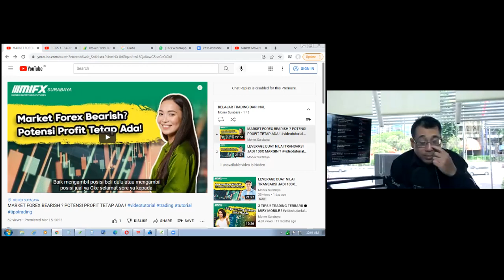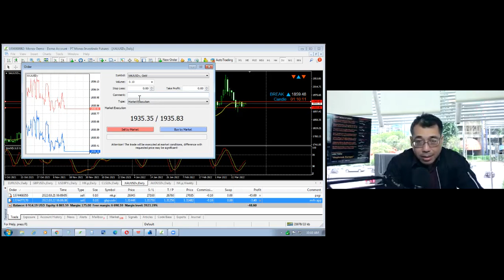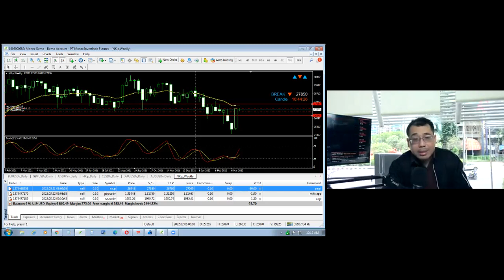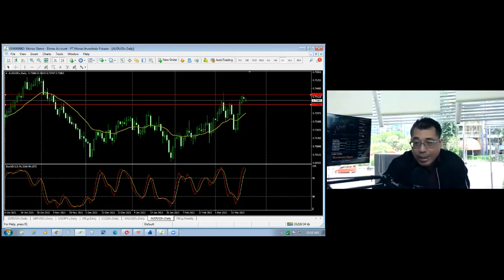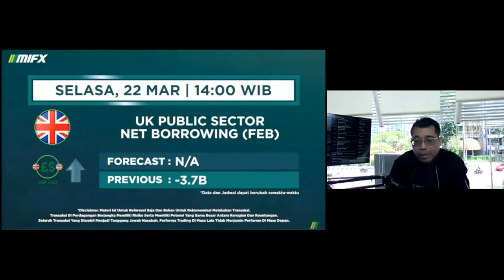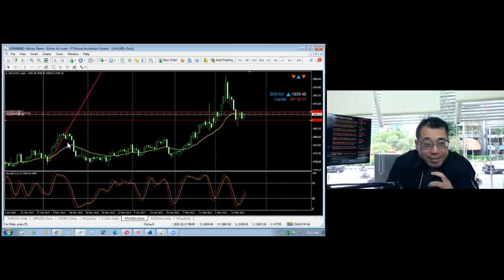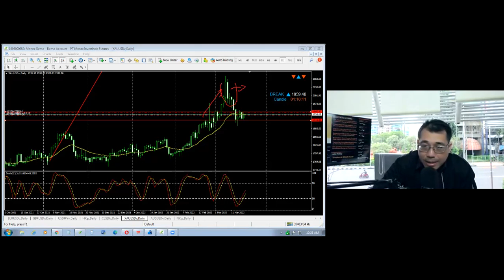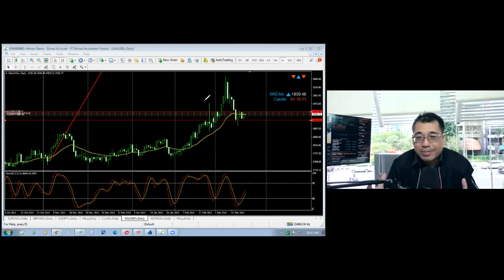MORNING MARKET WATCH | 22 MARET 2022 | MIFX SURABAYA